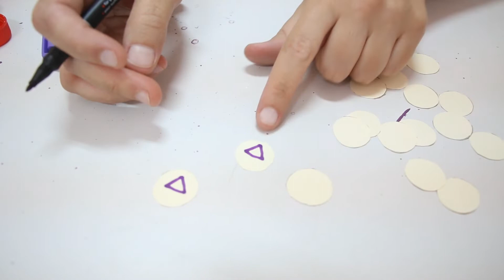manualidades para hacer con niños